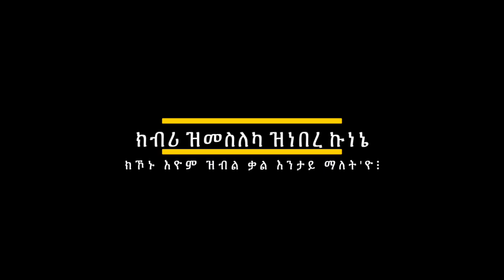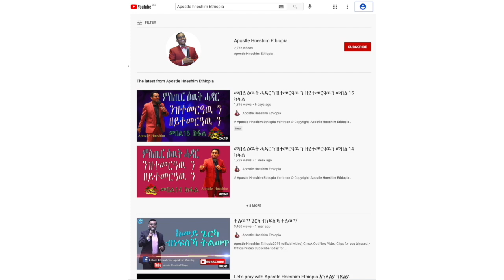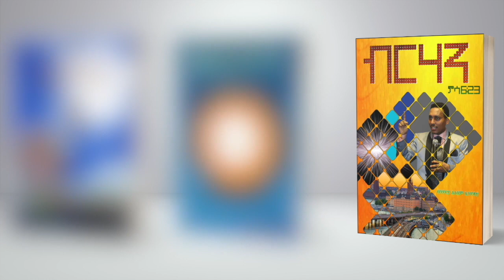"ክብሪ ዝመስለካ ዝነበረ ኩነኔ" ብሃዋርያ ሕነሽም ኢትዮጵያ